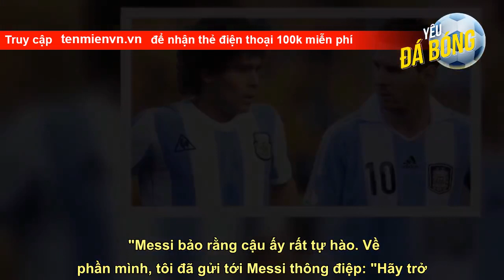HLV Scaloni: 'Messi vĩ đại hơn cả Maradona'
Maradona là cố danh thủ từng giúp ĐT Argentina lên ngôi ở World Cup 1986. Về phần mình, Messi vừa tỏa sáng rực rỡ khi ghi 7 bàn trong hành trình giành cúp vàng thế giới ở giải đấu diễn ra trên đất Qatar.    Phát biểu trên đài Cope trong cuộc trả lời phỏng vấn mới đây, HLV Scaloni khi được đề nghị so sánh Maradona và Messi đã chia sẻ thẳng thắn: "Nếu phải lựa chọn thì tôi nghĩ Messi xứng đáng được đánh giá cao hơn. Với tôi, Messi là cầu thủ rất đặc biệt".   "Dù Maradona cũng rất tuyệt vời, nhưng Messi mới là c